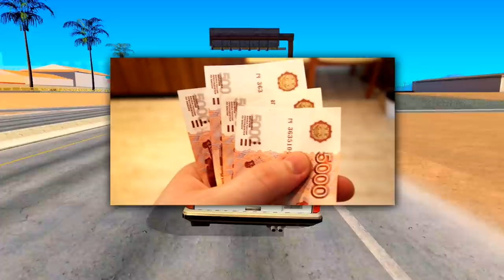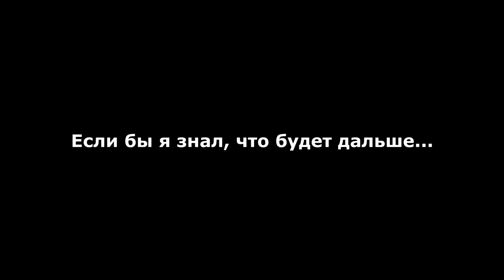ЗАДОНАТИЛ 20000 РУБ НА НОВЫЙ СЕРВЕР АДВАНС РП ЛАЙМ в GTA SAMP